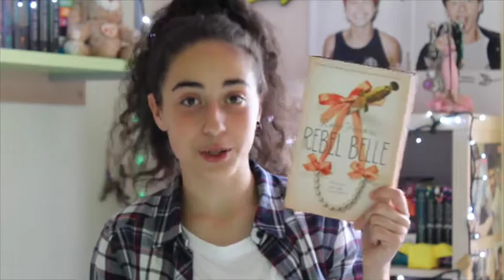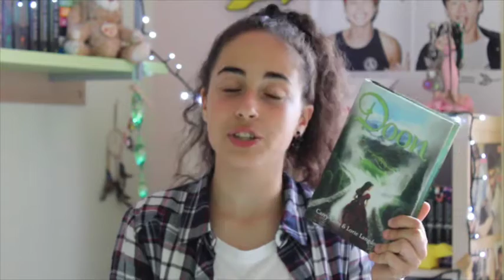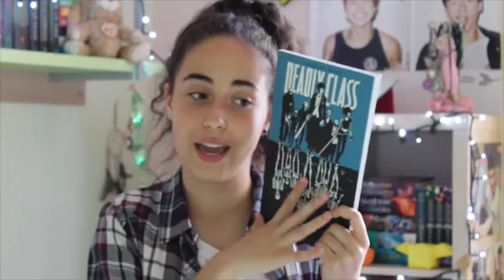SERIES I WON'T FINISH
These are the series I will not be finishing!
With this video I don't want to offend anyone or any book, these are just my personal opinions.